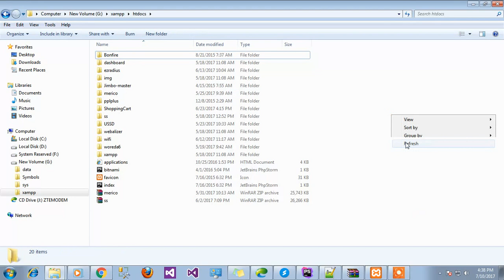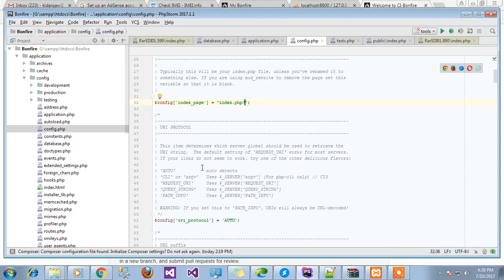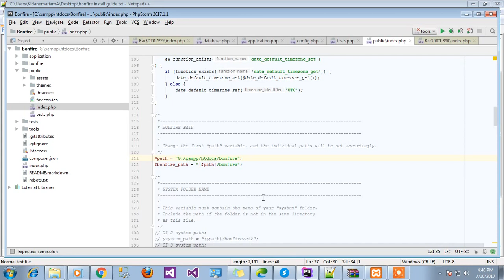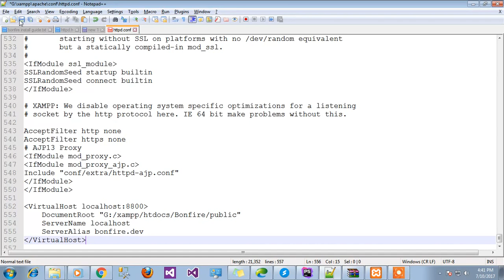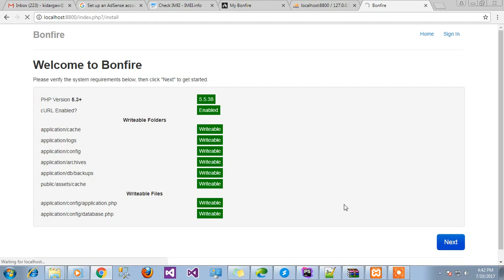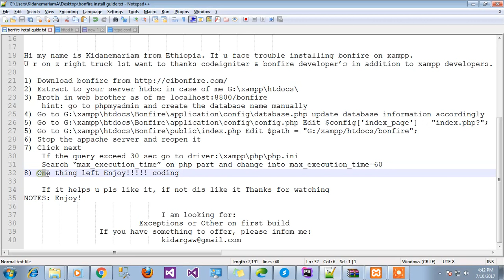Configuring Bonfire on xampp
Steps on configuring bonfire on xampp server. If it helps u like it